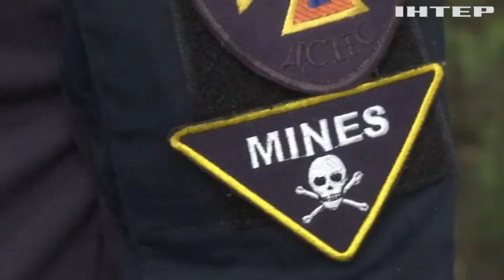Другий день народження. У Чугуєві врятували чоловіка - дістали з-під зруйнованого будинку.